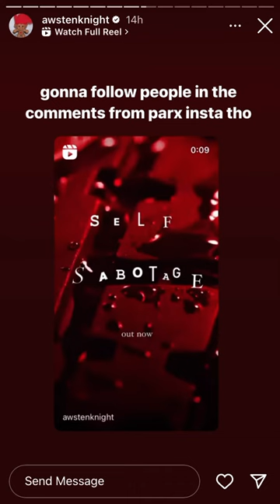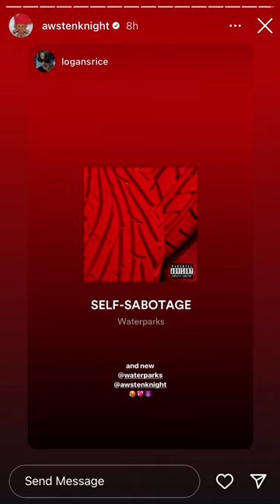awsten story part 2 - 7/8/22